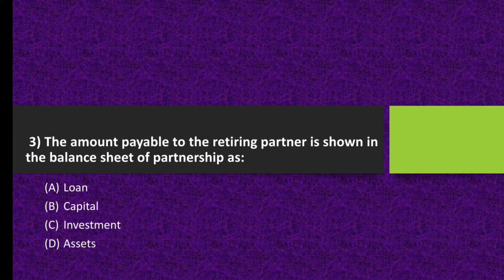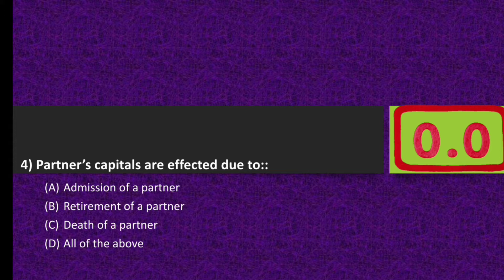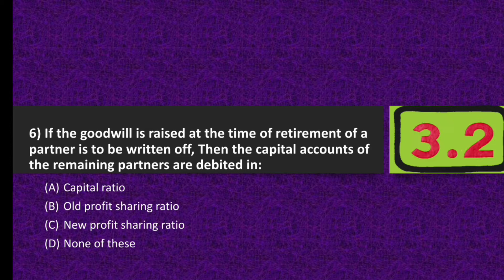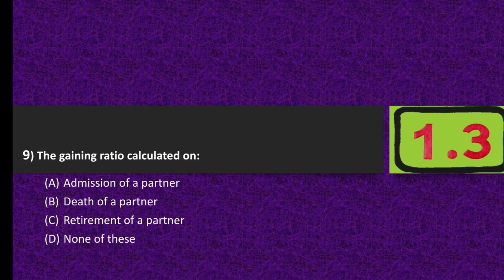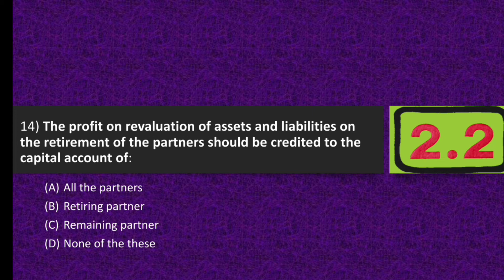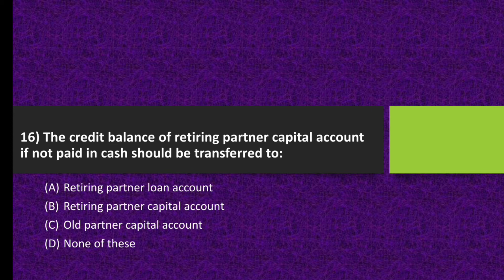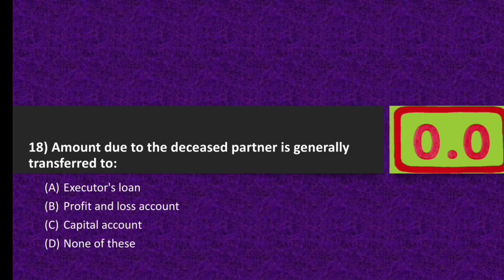Financial Accounting Mcqs| Chapter 6| Partnership 3|Financial Accounting Mcqs for I.com 2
AccountingMcqsForI.comPart2#FinancialAccountingMcqs#I.comPart2#Partnership3Mcqs#Partnership#FinancialAccountingChapter 6#OnlineStudy#OnlineEducation#OnlineVideoLecture